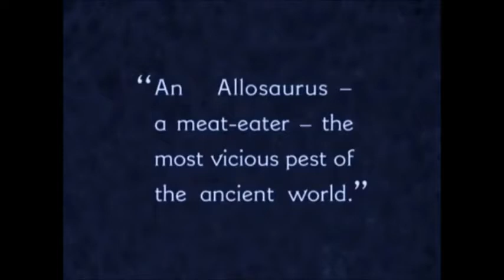Dodelijk dino gevecht: Allosaurus VS Edmontosaurus, een scène uit de film 'The Lost World' (1925)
'The Lost World' was de eerste lange speelfilm met dinosaurussen als onderwerp. Willis O'Brien was verantwoordelijk voor de stop motion fotografie die hij combineerde met model animatie. Hij combineerde geanimeerde dinosaurussen, die gebaseerd waren op de illustraties van de beroemde paleotekenaar Charles R. Knight, met live-action beelden van mensen.